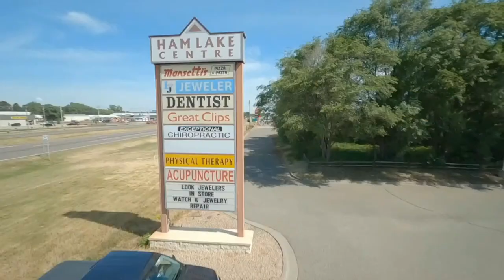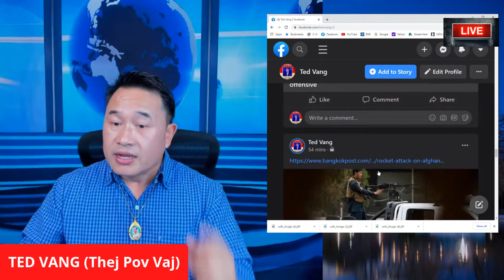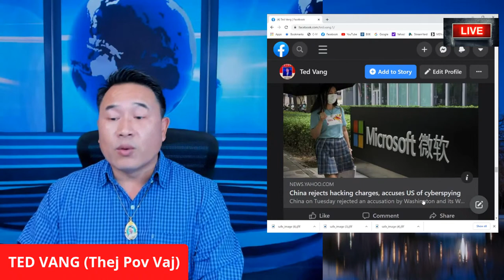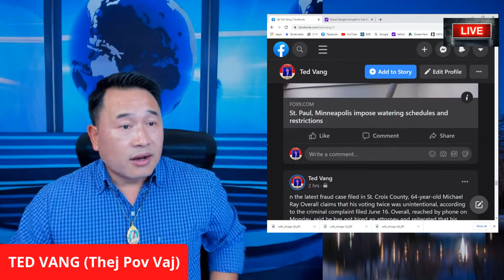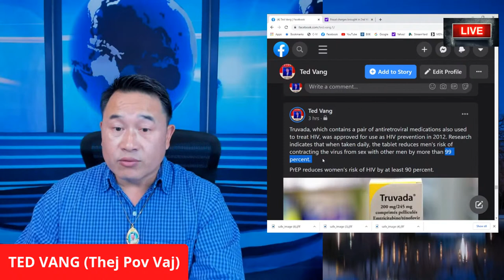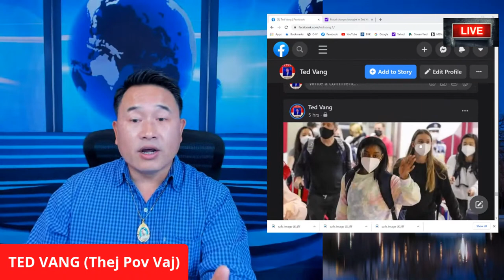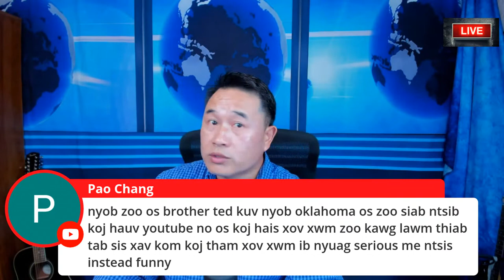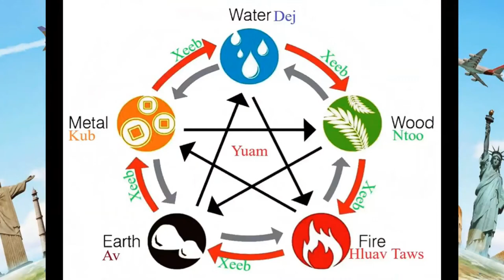🔴 TOP WORLD NEWS REVIEW 💥THAM XOV XWM NTIAJ TEB HNUB 07/20/2021👏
1. HyperX QuadCast - USB Condenser $139.99
1. Women's Walking Shoes Sock Sneakers Mesh Slip On Air Cushion Lady Girls $34.99
2. Women's Walking Shoes Sock Sneakers Slip on Mesh Air Cushion Comfortable Nurse Shoes Wedge Working Shoe Platform Easy Loafers Black 8 $33.99

1. Hand Forged Cleaver Knife Bone Cutting 7 Inch High Carbon Steel Heavy Duty Meat Butcher Knife $32.99
2. Kitory Meat Cleaver Butcher Knife Bone Cutter Multi-Purpose Dual Edges Heavy Duty Kitchen Chopper Knife $37.95
3. Meat Cleaver Heavy Duty Bone Cutting Knife $39.99
4. SHI BA ZI ZUO Heavy Duty Cleaver Butcher Knife for Chopping Bones $46.18
5. UltraSource-449300 Dexter-Russell Heavy Duty Cleaver, 8-inch, Stainless Steel $49.60
6. LUB HOM RIAM: Work Sharp Knife & Tool Sharpener Mk.2 $79.95
7. ZEB HO Sharp Pebble Premium Whetstone Knife Sharpening $38.99

1. Ultrax Labs Hair Surge | Caffeine Hair Loss Hair Growth Stimulating Shampoo 8 oz $79.95
2. PURA D'OR Biotin Original Gold Label Anti-Thinning $39.99

TSHO ZOO NKAUJ:
1. Tsho Txiv Neej Zoo Nkauj $23.99
2. TSho txiv neej tes ntev zoo nkauj $26.95
3.

DAD:
1. Orient TriStar Mens Classical Automatic Gold Steel Watch AB00002C $239.00
2. ORIENT"President" Classic Automatic Sapphire Watch Two Tone Gold EV0J002C $800.00
3. ORIENT"President" Classic Automatic Sapphire Watch Two Tone Gold EV0J002W $800.00
4. $800.00
 $239.00
 MOM:
$89.97

UPDATED HEALTH PRODUCTS:
5. Palmer's Cocoa Butter Formula Moisturizing Skin Therapy Oil for Face with Vitamin E Rosehip Fragrance Rose, 1 Fl Oz $8.93

PERONAL SAFETY:
1. brand_sabre Red Home Defense Pepper Gel with Wall Mount, 32 Bursts, 25 Foot (7.6 Meter) Range, UV Marking Dye Helps Identify Suspects, Full Hand Grip, Pin Safety, Gel is Safer (Multi $48.75
2. SABRE RED Tactical Pepper Gel with Belt Holster – Gel is Safer – Maximum Police Strength Gel OC Spray, Quick Access Flip Top, 18-foot (5.5 m) Range, 18 Bursts – Designed for Security Personnel $11.66